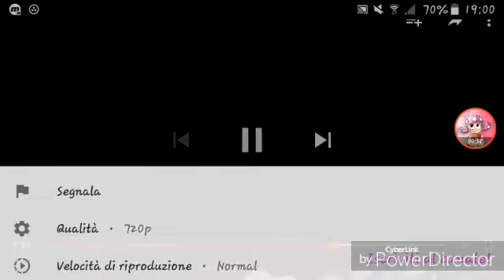Gli urli di una fan di Bendy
Jdjskosiwue748tjcnxnnxiwiehd
È QUI